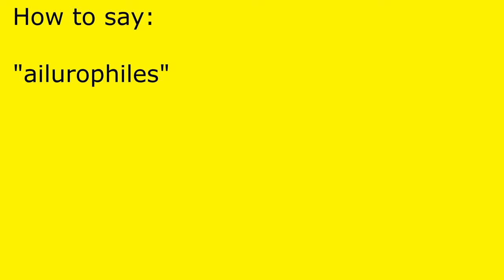How to pronounce ailurophiles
ailurophiles pronunciation.